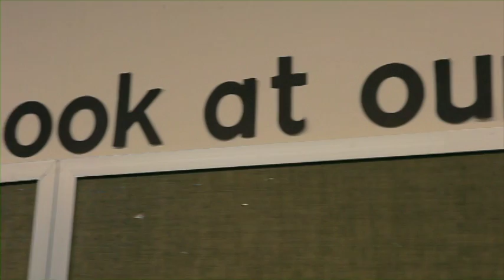ST Math Impact in Colorado Springs District 11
Colorado Springs District 11 was honored as MIND Research Institute's "Rising Star" of 2012 at the "Road Trip!" 2012 Awards Gala. In 2011, administrators decided to make a bold move and implement ST Math instructional software across all 35 of their elementary schools, reaching 13,000 students.  Teachers and administrators created a movement around math success that included high expectations for math performance, friendly competitions between classes to make the most progress in math, and an emphasis on having fun learning.

The district-wide efforts paid off with nearly every single class averaging more than 50% progress on the ST Math program -- the level considered the threshold for effectiveness. On their 2012 Colorado Students Assessment Program, District 11 achieved a 3.2 point increase in percent of students scoring proficient in math, while the rest of Colorado stayed stagnant.